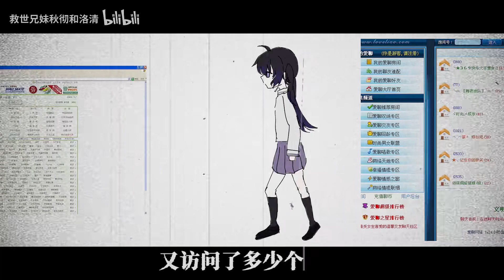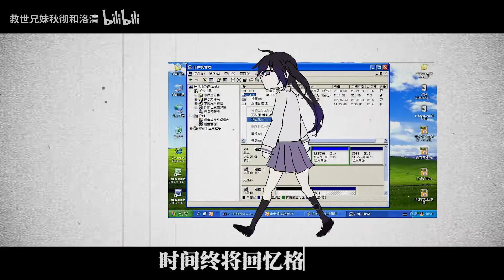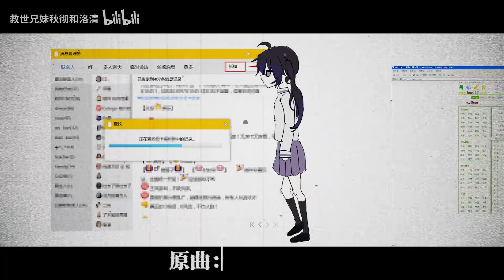《起风了》，但中文互联网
作词、剪辑：洛清
演唱、剪辑：秋彻